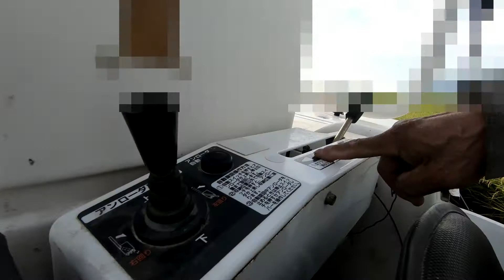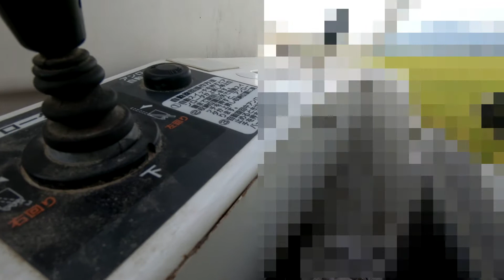#415【農機具】クボタコンバイン AR216 アンローダー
撮影日
2019年9月2日

コンバインAR216のアンローダー操作。
ウンカ発生したのでいつもより10日程早く稲刈り。
うちの田にはウンカ発生してないけど、近くの田ではウンカにやられてた。

【カメラ】
カメラ GoPro Hero6 Black

保護フレーム+シリコンレンズカバー

64GB microSD Extreme PRO microSDXC

USB充電器